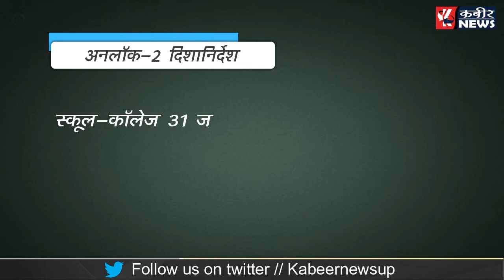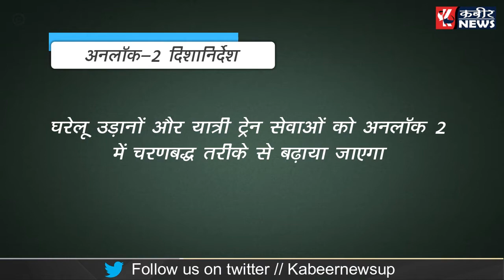अनलॉक 2 किन किन चीजों पर इजाजत और पाबंदी | Unlock 2 Which things are allowed and restricted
Welcome to Kabeer News YouTube Channel. Kabeer news channel is all about Latest News, politics news, entertainment news, sports news, social media news, movie reviews, opinion news, and more. Kabeer news provides you latest news.